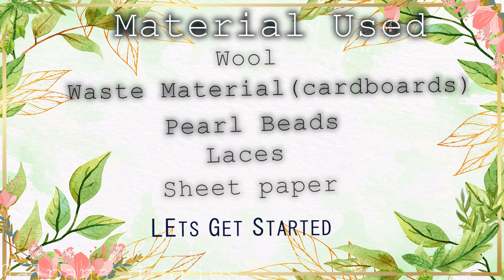Simple 3 minutes Wall Decor ideas 2021 | Home Decorations under 30 INR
I asked a lot for simple designs for the wall decorations...here is the first one on the list...its a double layered design wall Decor